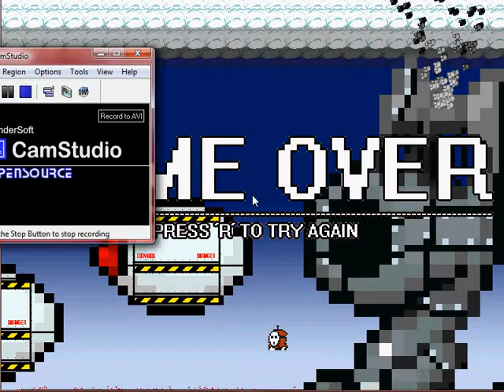I Wanna Be The Guy-14: Shoot Her!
Bonus points for the title's reference.